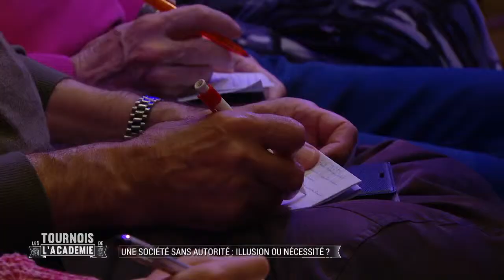Jean De MUNCK | Equipe " nécessité " | Deuxième joute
Les Tournois de l'Académie : « Une société sans autorité : illusion ou nécessité ? »
28/05/2018